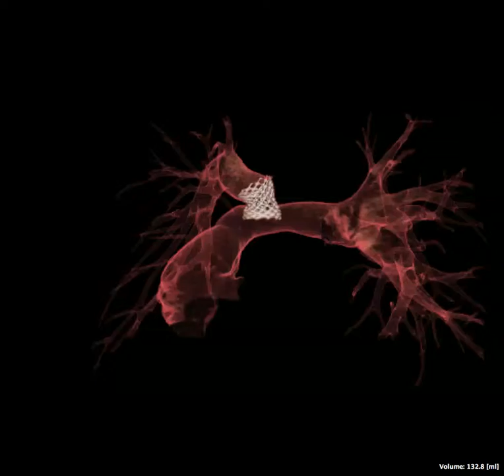Stent in PA